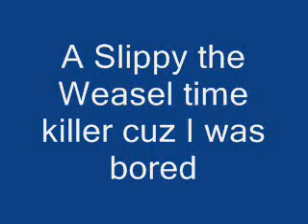ETQW just goofing around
playing with the server side settings